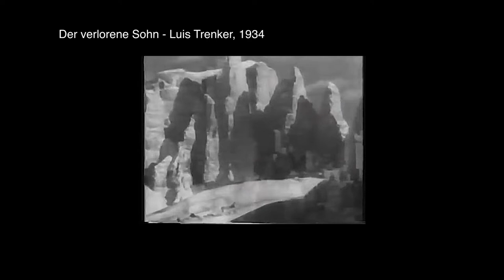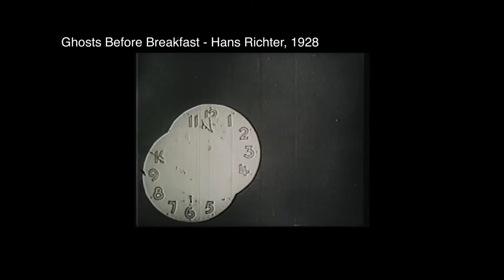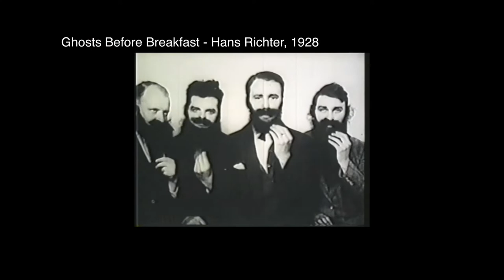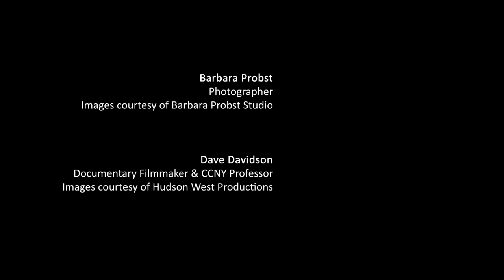Barbara Probst & Dave Davidson | Twilight Talks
Kevin Moore talks to photographer Barbara Probst about multiple points of view and photography as an obstacle--not an aid--to understanding reality. Documentary filmmaker and City College professor

(12:08) Dave Davidson discusses his latest film, Cinema and Sanctuary, and CCNY as the first documentary film school in the US, led by German avant-garde artist Hans Richter during the 1940s.

TWTT01007